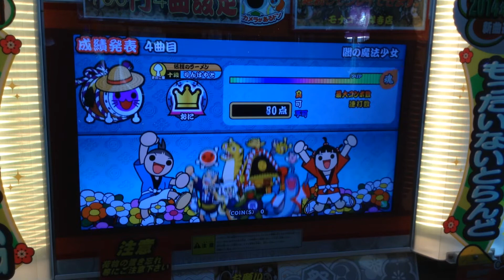【太鼓の達人 キミドリ】闇の魔法少女 全良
player はやと   ソフラン嫌いです。